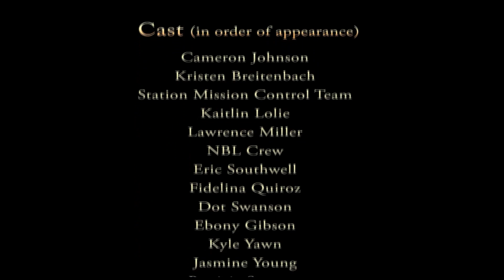Internship Opportunities at Johnson Space Center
Now more than ever, NASA needs talented students from around the country, who are ready for a unique working environment and experience.